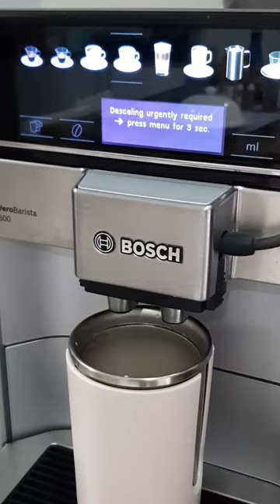ROBOTIC COFFEE MACHINE || BOSCH VEROBARISTA 600